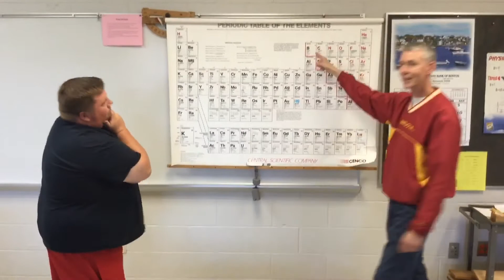Inside the Lair - December 5, 2019